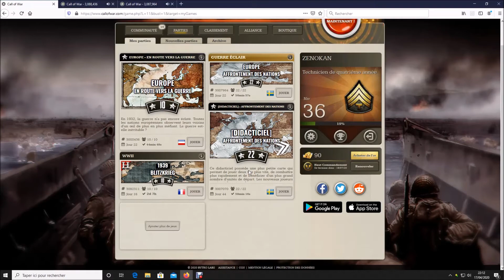CALL OF WAR GAMEPLAY (July 26th 2020)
Here is my Call of War gameplay, July 26th 2020.
Entertain !